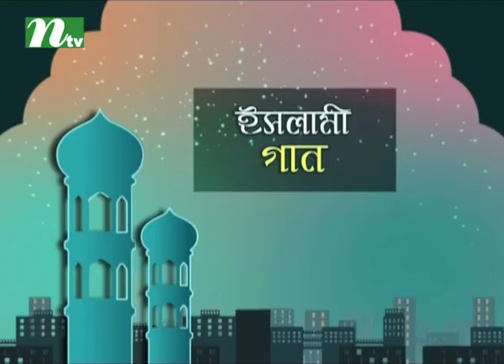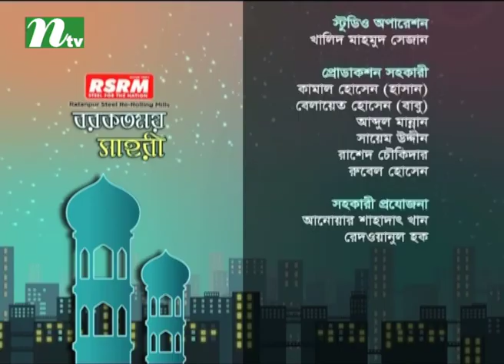Borkotmoy Seheri | বরকতময় সেহরি | EP 27| Ramadan 2018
Story: Borkotmoy Seheri